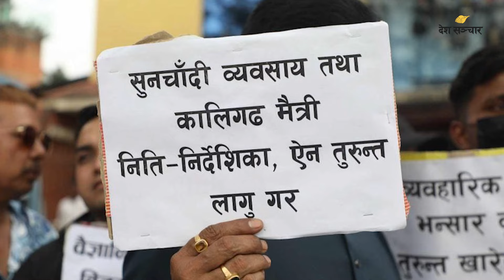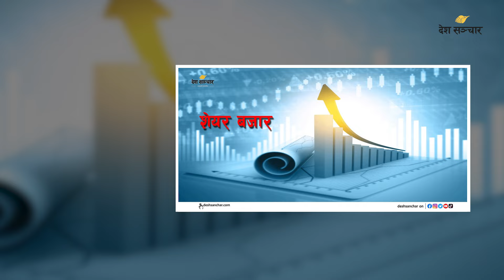रवि लामिछानेविरुद्ध कास्की प्रहरीमा परेको जाहेरी झिकाउन सर्वोच्चको आदेश ।Deshsanchar Samachar